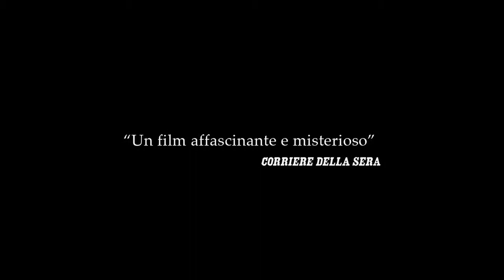Su Re - ICFF 2013